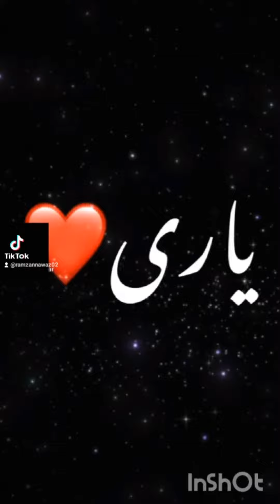RamzanNawaz02 new trending video on new song is that a lot of fun